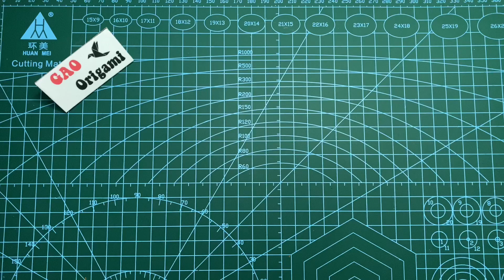GAO Origami | Dinosaurios De Origami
I am GAO
I will guide you to make beautiful, simple and easy to make origami heart paper folding patterns.
Thank you very much. I love you all

Easy Origami
Origami DIY Tutorial